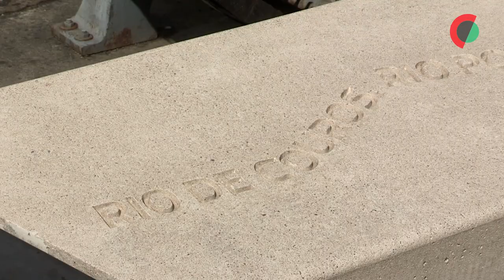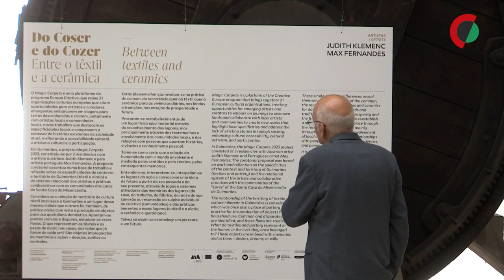Couros, o bairro operário de Guimarães que passou do anonimato a Património Mundial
As dezenas de tanques em pedra que durante séculos serviram de 'cama' às peles de animais no seu processo de transformação, é a imagem de marca da Zona de Couros, em Guimarães, que passou do anonimato a Património Mundial.